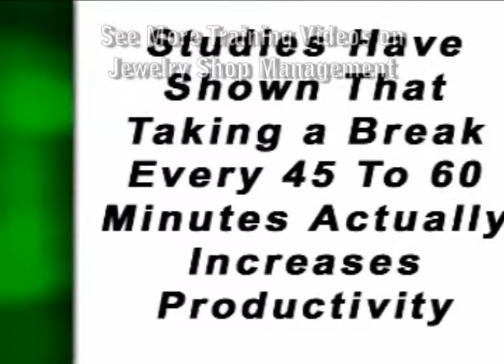Jeweler Productivity Taking Breaks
A Bench Jewelers Guide to Taking Breaks
Can time away from the bench actually increase productivity? This section looks at how to effectively use breaks and keep from misusing them.